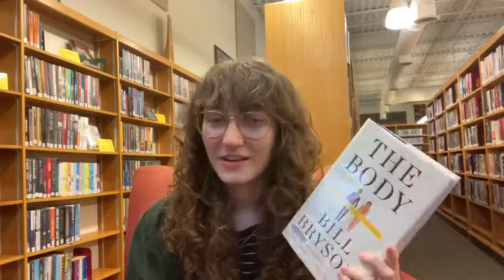Books & Beyond - Miss Maddie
The Body - Bill Bryson